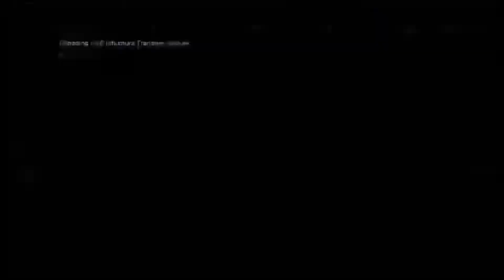Polite Scares With Dead Space 2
Coming off of her amazing Let's Play of Dead Space Alex decided to give the beginning of Dead Space 2 a try. But don't worry she has the other members of Polite Conversation to support her and criticize her harshly like good friends should.